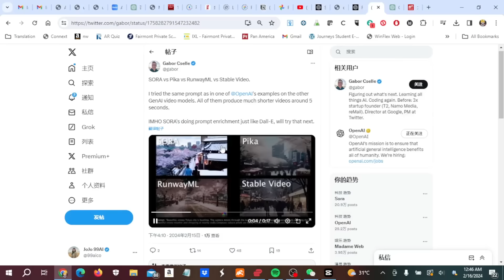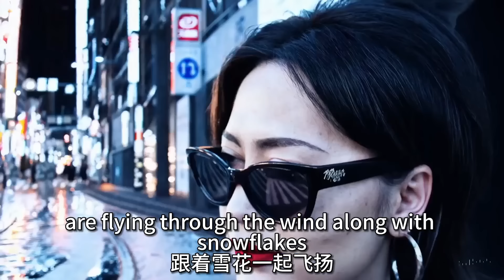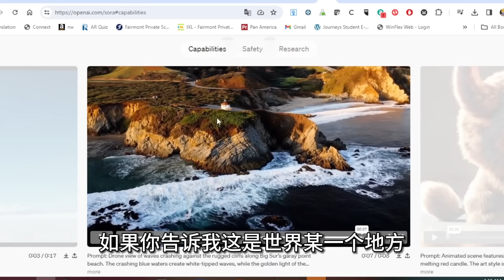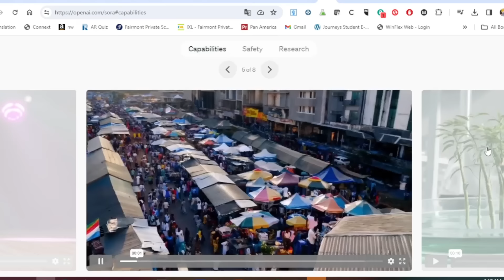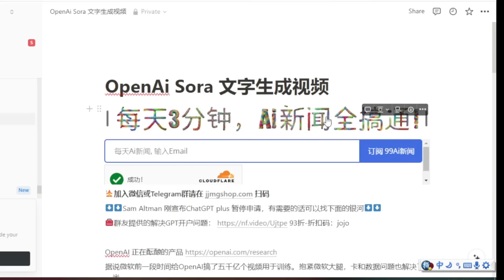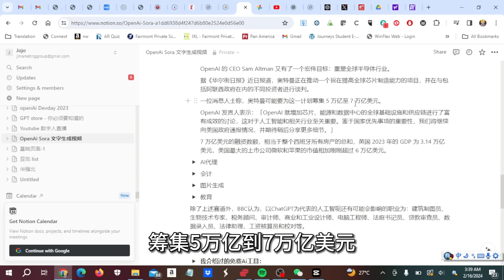OpenAi 一出手叕打趴一个行业，60秒文本生成视频Sora大魔王秒杀Pika Runway Stable Video，哪个行业下个遭殃？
👩‍🦰【干货】如何做数字人，1天克隆你自己://youtu.be/qjqk9CXQG98

🍎🍎影片時間軸🍎🍎
00:00 OpenAi 一出视频生成模型Sora 就颠覆了整个行业
01:03 OpenAi 也能拍繁花
04:56 OpenAi 干掉过的行业
08:57 能够幸免被Ai取代的行业有哪些